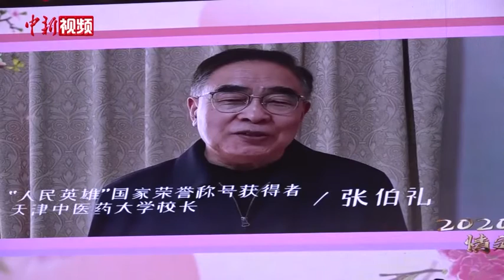武汉公安38对新人喜结良缘 张伯礼、陈薇送祝福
11月26日，2020年汉警集体婚礼在武汉举行。在欢快而浪漫的音乐声中，一对对身着警蓝制服的英俊小伙手牵一身洁白婚纱的美丽新娘，在亲人和战友们的见证下喜结良缘。
婚礼仪式上，“人民英雄”国家荣誉称号获得者、天津中医药大学校长张伯礼，“人民英雄”国家荣誉称号获得者、军事医学研究院生物工程研究所所长陈薇等，专门为武汉公安的新人们发来祝贺视频。